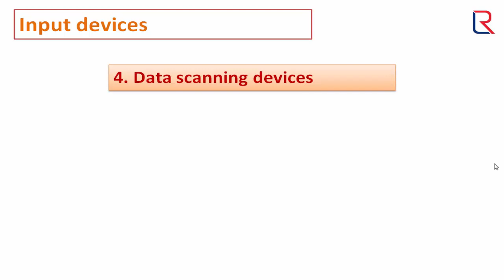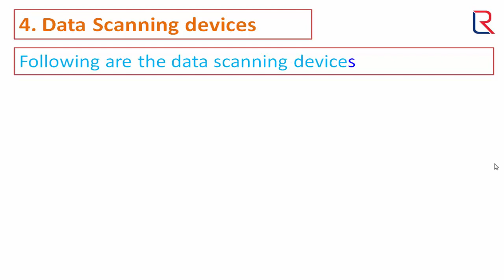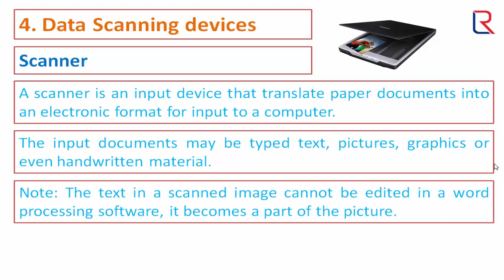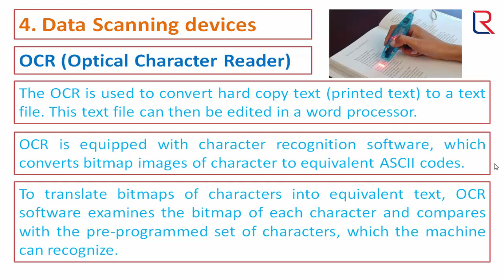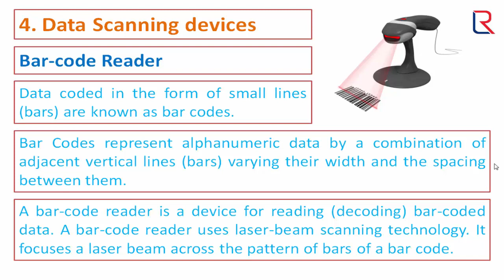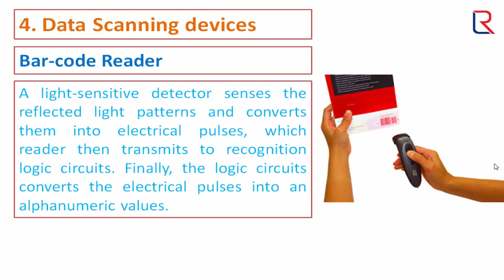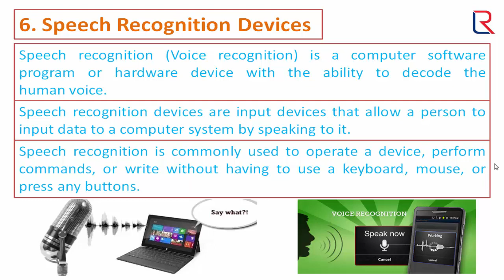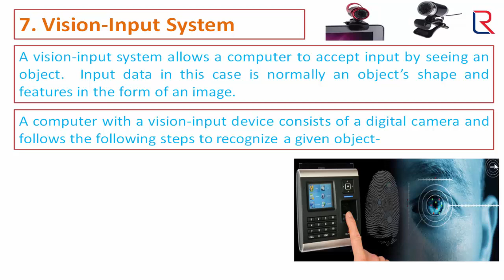Input Devices of Computer Part-2 | Learners Region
In this video you will see input devices of computer like Scanner (sheet fed scanner, handheld scanner, flatbed scanner), bar code reader, electronic card reader, optical mark reader (OMR), Optical Character Reader (OCR), Magnetic Ink Character Recognition (MICR), microphone. with the help of this video you can learn more about input devices.
Have a nice time good day.